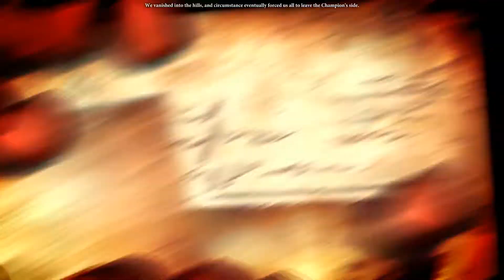Dragon Age 2 - Part 178 ENDING